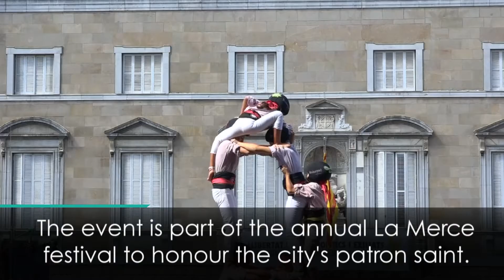Spectacular human towers come crashing down in Barcelona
Hundreds of people watch incredible human towers being built in central Barcelona during the La Merce street festival. Report by Moheddine Ben-Aribia.